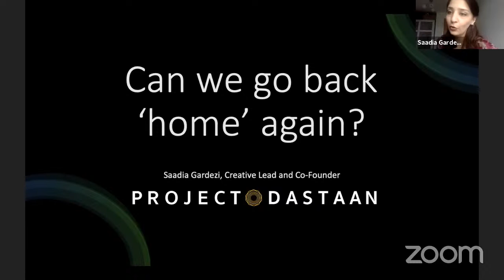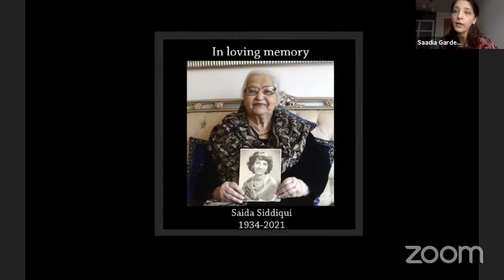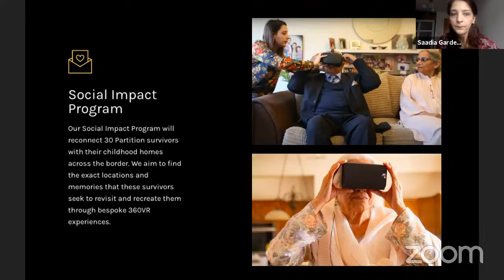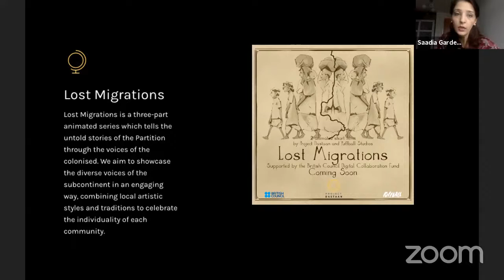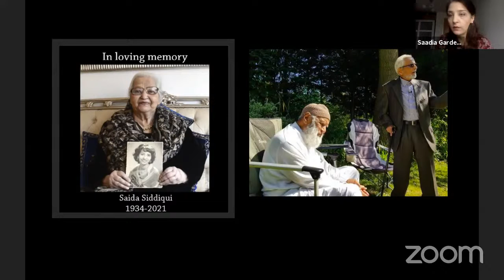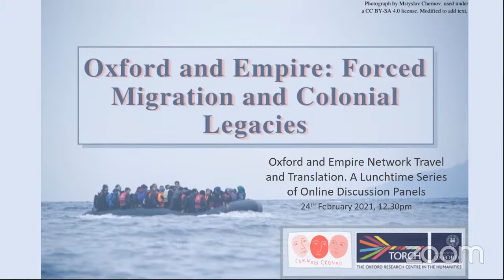Oxford and Empire: Forced Migration and Colonial Legacies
This panel has been organised by Common Ground, Oxford, which is a student organisation in the University of Oxford that seeks to examine Oxford's colonial past, and engage with activist organisations in the city. For more information about Common Ground, see their

Chair: tbc
Meera Sabaratnam
Saadia Gardezi
Representative of STAR Oxford (Student Action for Refugees)

The relationship between Oxford and Empire has recently been the subject of considerable attention, both within and outside the institution, and the intersecting areas of travel and translation are ones in which Oxford has played a particularly prominent role. The University of Oxford was a leading institution for the teaching of Orientalism and Oriental languages, and the training of imperial administrators. It was also instrumental in the development of anthropology as an academic discipline. This close relationship between Oxford and Empire is embodied in the many prominent translators and travellers who have studied and worked here, including William Jones, Edwin Arnold, Max Müller, T.E. Lawrence, Gertrude Bell, and Amitav Ghosh.

This series will bring together researchers in Oxford and elsewhere to foster interdisciplinary communication and a more consolidated examination of Oxford's imperial legacies. It will therefore include a diversity of scholars and students who are working in this area in different disciplines and fields.

Meera Sabaratnam is Senior Lecturer in International Relations in the Department of Politics and International Studies. Her research concerns the colonial and postcolonial dimensions of world politics, both in theory and practice. She has recently published on the workings of the international aid system in an award-winning open access monograph Decolonising Intervention (Rowman & Littlefield International, 2017), and on racism, Eurocentrism and whiteness in IR and critical pedagogy. At SOAS she has served as the Chair of the Decolonising SOAS Working Group and the Academic Senate. In the former role she has worked extensively on what it means to 'decolonise' learning and teaching and the wider university environment. She is a Senior Fellow of the Higher Education Academy.

Saadia Gardezi is a journalist and political cartoonist from Pakistan. She is the co-founder of Project Dastaan, an organization that records oral histories of survivors from the Partition of India and Pakistan in 1947, and reconnects these survivors to their ancestral homes across the India-Pakistan-Bangladesh borders using VR and other new technologies. Project Dastaan was started in Oxford in 2018 when Saadia was a Weidenfeld-Hoffman Scholar at St Edmund Hall reading for MPhil Modern South Asian Studies. She is currently a PhD student and Chancellor's Scholar at Warwick University, UK.